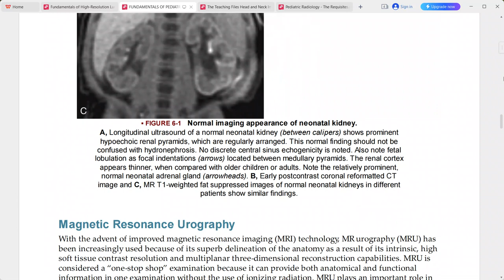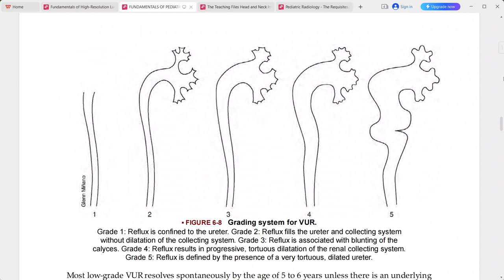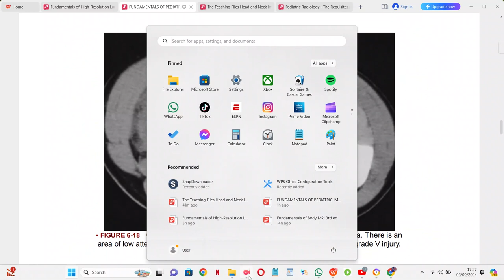FUNDAMENTALS OF PAEDIATRIC IMAGING